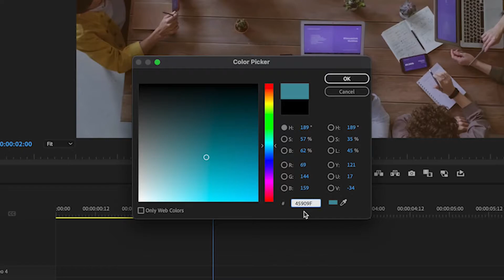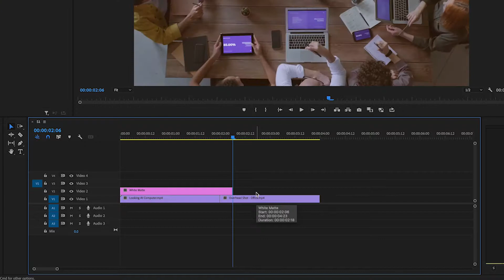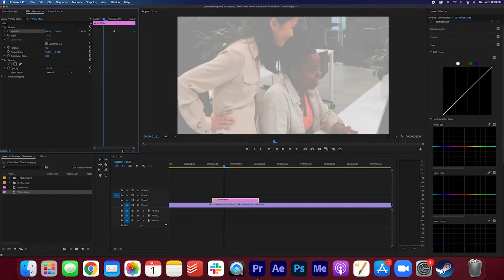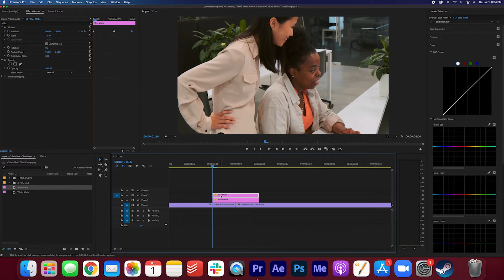Clean Corporate Video Editing Transition (Premiere Pro Tutorial)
Learn how to create this clean, corporate video editing transition in Premiere Pro!